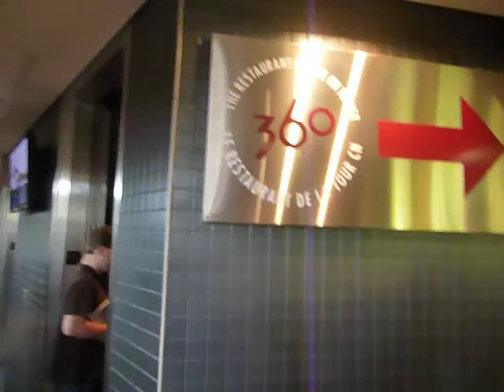CN Tower (Entrando) - Toronto, Canadá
Entrando na CN Tower em Toronto no Canadá